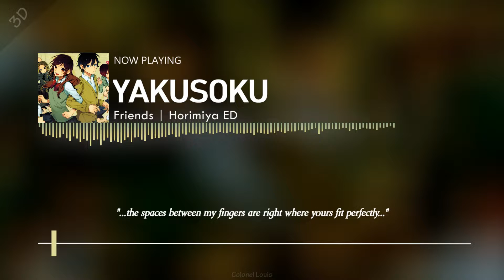Horimiya ED Full – Yakusoku (3D AUDIO 🎧) | Friends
Turn on subtitles/cc for the lyrics! Please USE HEADPHONES, boost your volume, and close your eyes for the best experience.

❃INFORMATION❃
Horimiya Ending Theme Song『Friends - Yakusoku 』
Anime: Horimiya
Song: Yakusoku
Artist: Friends

💿 Support the Track
Song Name/s: Yakusoku, 約束 , Promise
Published by Sony Music Associated Records

📺 Horimiya
Anime Title/s: Horimiya, Hori-san to Miyamura-kun, ホリミヤ

🔊 Closing Track
Song Name: 雪の降る街, Snowy Town, Town of Falling Snow
Artist: Aimer
Album: Sleepless Nights
Organizations: DefSTAR RECORDS (Label), Defstar Records Inc. (Manufacturer), Sony Music Distribution (Japan) Inc. (Distributor)
This has been a year-standing nonprofit channel. Looking for someone who could do me a solid.

🎹 Audacity and GSnap for audio.
🎬 VSDC Pro (and Canva Pro) for video.
🖌️ Canva Pro for thumbnail and channel contents.

❋LYRICS❋
Hisashiburi ni sa yume wo mitan da
Tsuki ga kirei na yoru ni
"Mata ashita ne" to te wo furu
Kimi no Sugata ga nagori oshikute

Nagasode no shatsu ni mioboe aru michi
Sukoshi sabishisou ni mieta
Mune ga kurushiku naru kedo atatakai
Kizuita fuyu no asa da

Yakusoku suru yo
Chikaku ni iru kara mienai mono hodo
Daiji ni suru yo
Kotoba ni dekinaindakedo ne

Itsumo to onaji keshiki ga sukoshi
Chigatte mieta ki ga shite
Bonyari ni ukabu kimi no egao ga
Ashidori wo karuku saseru

Nagai kami no ke wo
Nabikaseru kaze wa
Kokoro no oku wo yurasu
Mada mita koto nai kao ga arundana
Kizuita samuzora no shita

Kanjiteiru yo
Atarimae no koto hodo taisetsu dayo
Omoidasu yo
Kakegae no nai hibi no koto

Ohh, Zutto taisetsu da yo
Kono kimochi wo sodatete itai
Soba ni iru yo
Warau kao mo okoru kao mo
Zenbu chikaku de mitetai na